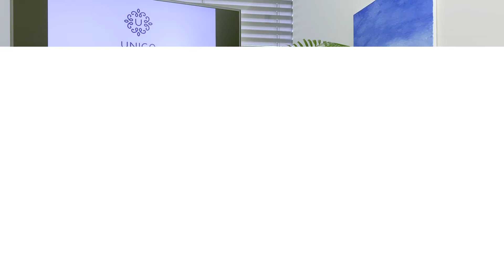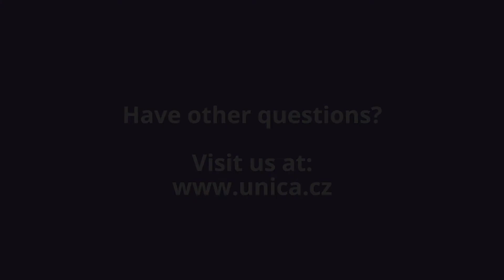Is there a big difference in the success rate of a frozen embryo transfer and a fresh one?